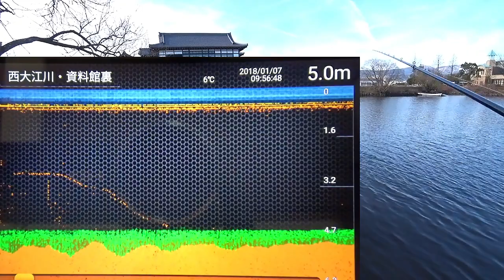【西大江川 資料館裏】２０１８・１/７・６℃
私のtwitter

１月７日 半日釣行＆観測
正直ここまで 冬に苦労するなんて…。。